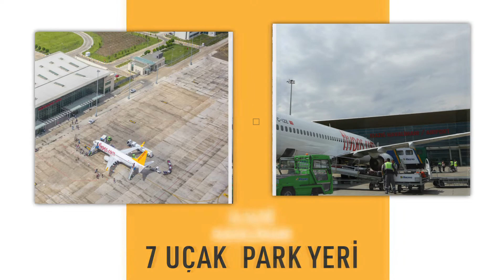Kuş Bakışı Elazığ Havalimanı